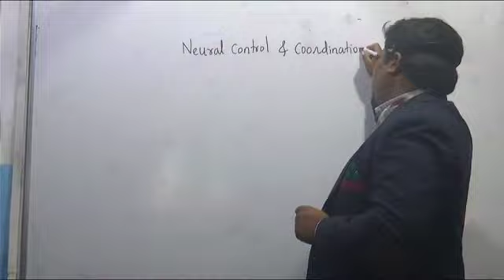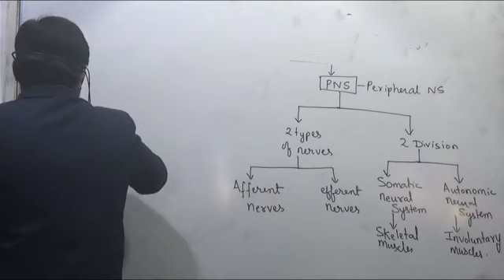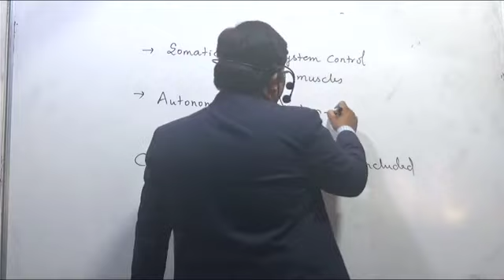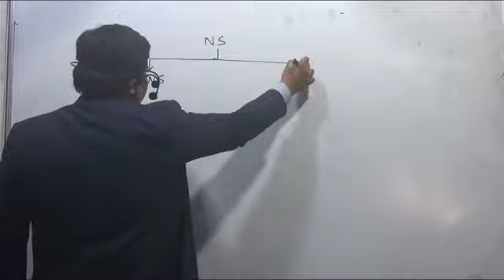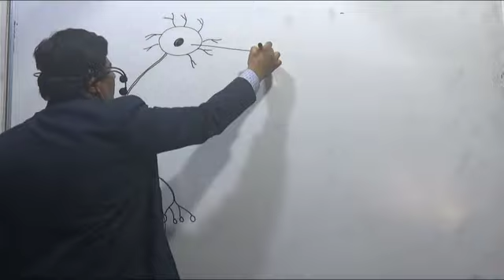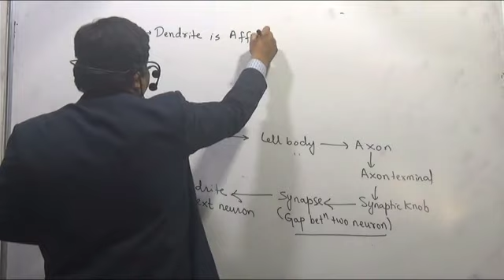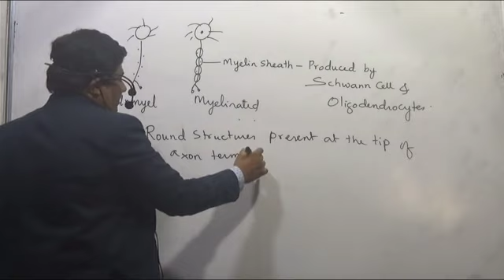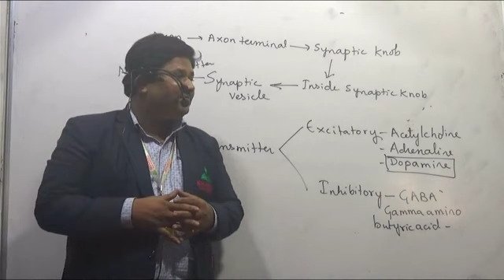Cell the Unit of life L8 Nadeem sir Shaheen group. ‎@SaquibShaikh